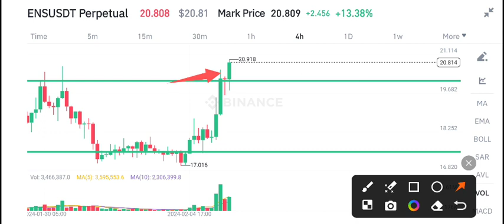ENS Coin Next Target! ENS Price Prediction! Ethereum Name Service ENS News Today